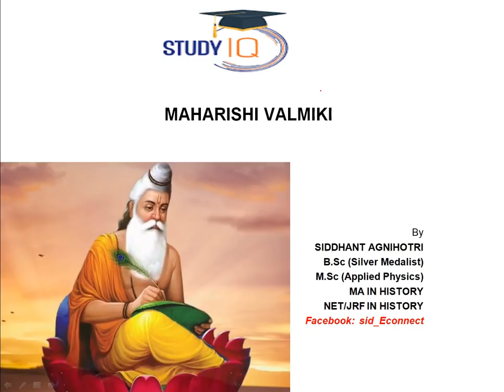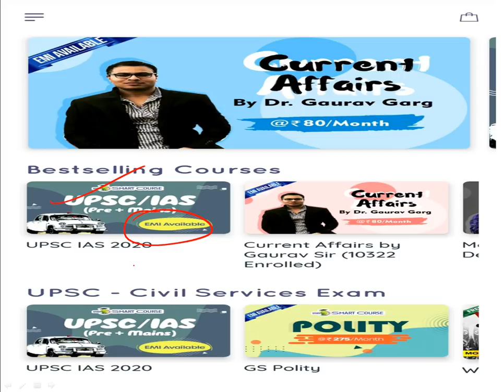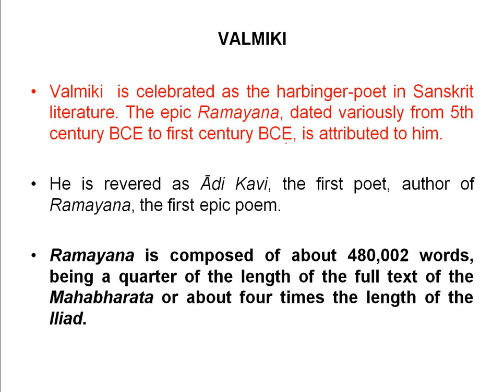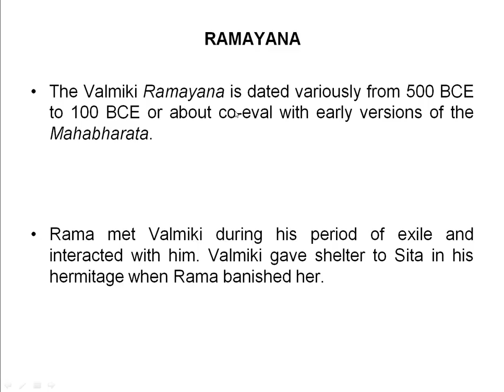Life and Teachings of Maharishi Valmiki, Author of Ramayana also known as Adi Kavi